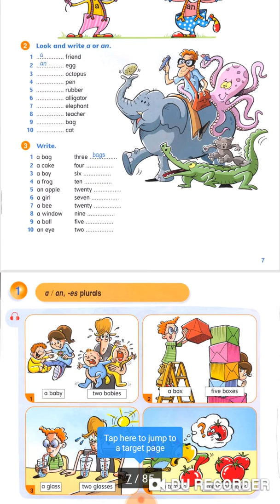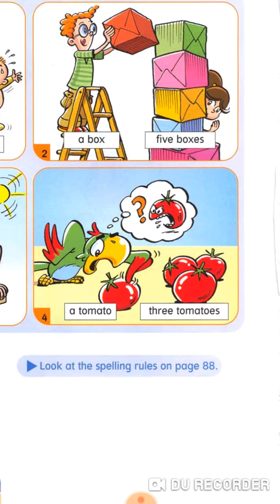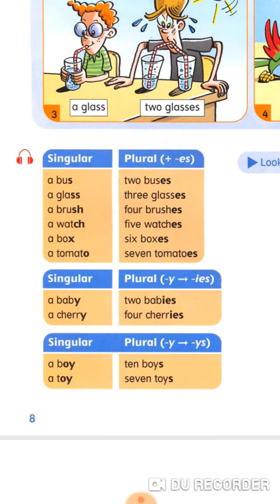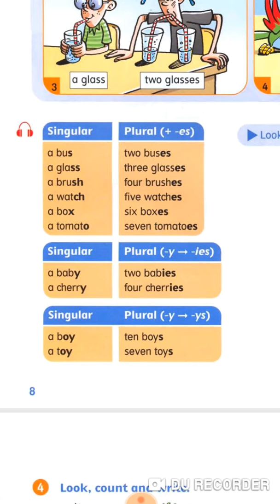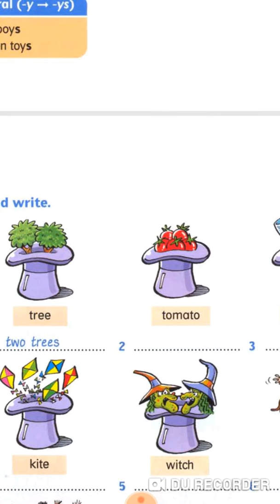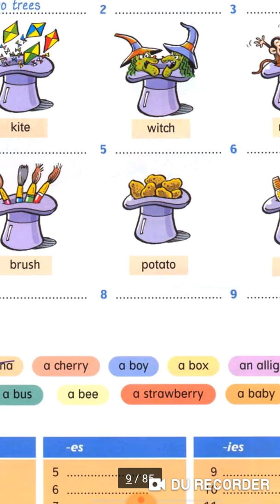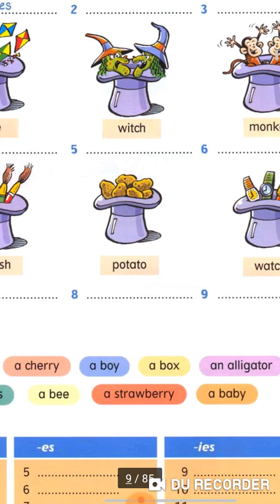كورس القواعد : اضافة s es ies للجمع في اللغة الانجليزية ✅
الدرس الثاني من كورس الجرامر هانكمل فيه ازاي اعمل جمع بإضافه es وامتي بحذف ال y وبحولها ل i مع اضافة es ...